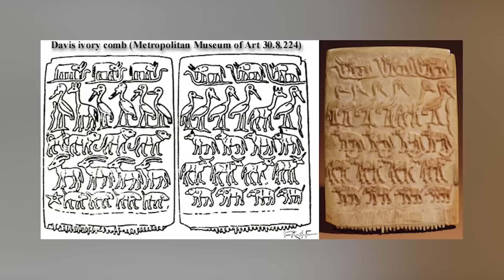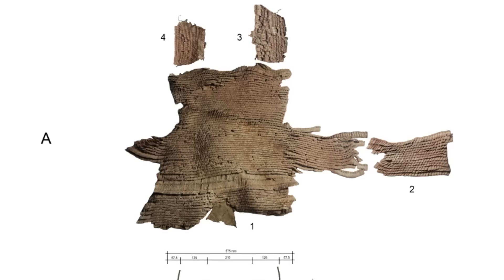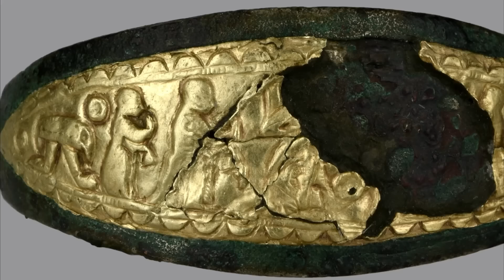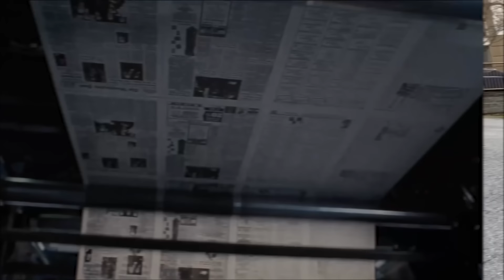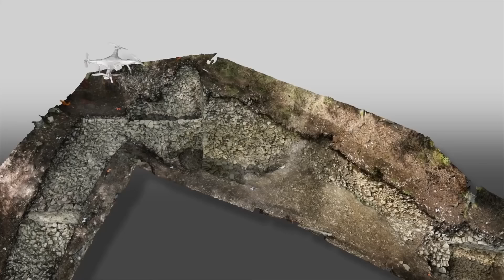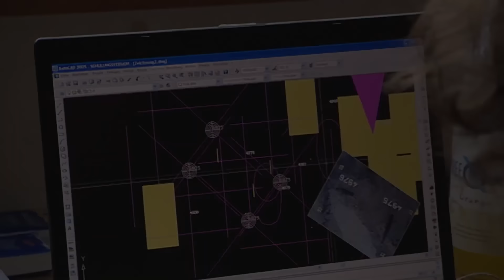Scoperta Incredibile! Antica Civiltà Nascosta Rivelata in una Caverna Misteriosa!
Non crederai a ciò che gli archeologi hanno trovato in questa caverna millenaria! È stata rivelata una civiltà antica e sconosciuta, portando alla luce misteri che sfidano la nostra comprensione della storia. Questa sorprendente scoperta ci porta a mettere in discussione tutto ciò che sappiamo sulle culture antiche e le loro capacità architettoniche. Esplora con noi i segreti di questa affascinante scoperta e guarda da vicino i dettagli impressionanti di questa struttura nascosta.

Preparati per un viaggio archeologico che cambierà la tua visione del passato!